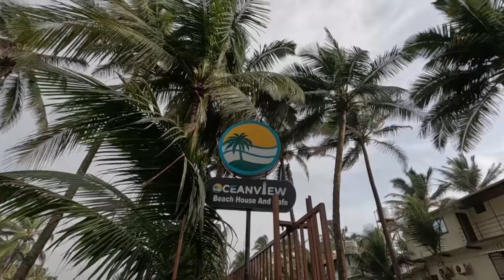A beach-view hotel room in Virar at just Rs 3000 with FREE tea/coffee and breakfast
Yes, this hotel offers the best view in entire Mumbai when it comes to beach-facing resorts. This hotel is located on the beach, Navapur, Virar West.

For people traveling from Naigaon, Vasai, Nalasopara, Mira Road, Bhyander, and Dahisar, this hotel will be convenient for you when it comes to traveling. However, for people traveling from Borivali and beyond, it will take a couple of hours to reach this hotel. The roads are good and you won't face any problem if you are traveling by car.

Tea/ Coffee are complimentary and provided by the hotel in the evening and the next day morning. For breakfast, they have Poha and Burji in the morning. The restaurant in this hotel has both Veg/ Non-veg food available.

Indeed, this is the best beach view and sea-facing hotel in Mumbai at just Rs 3000.